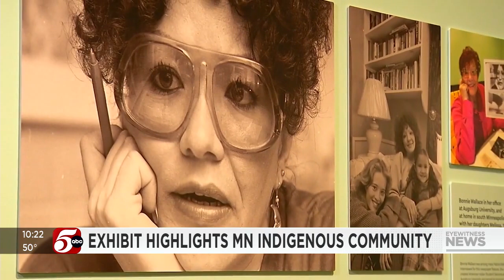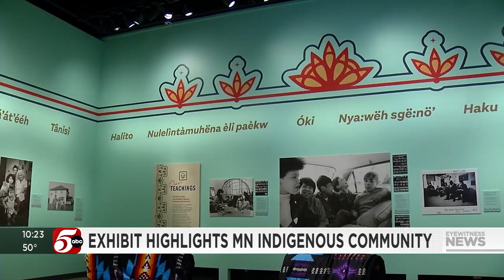'Reframing Our Stories' exhibit showcases resiliency of Native community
Many of the decades-old images were taken by journalists and photographers and have been stored in archives for years until curators came across folders that were labeled "Indians."